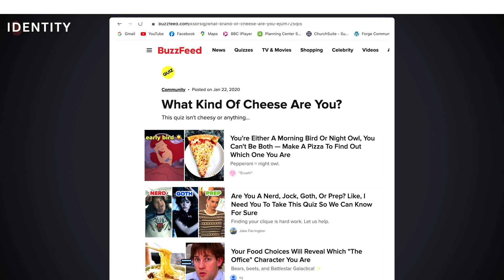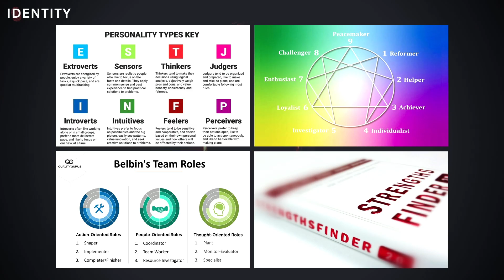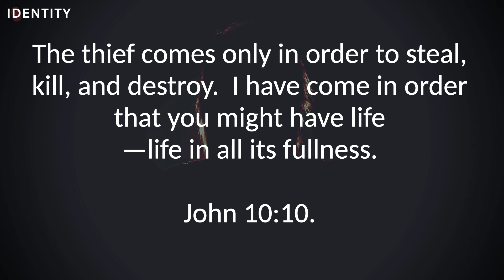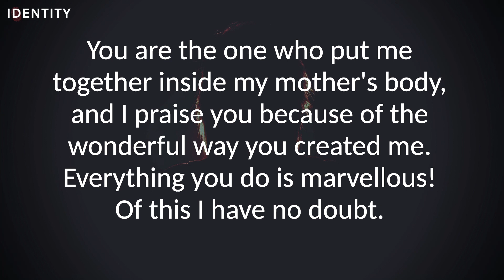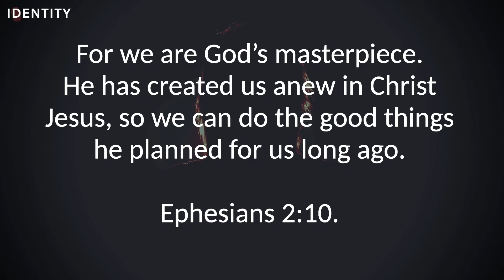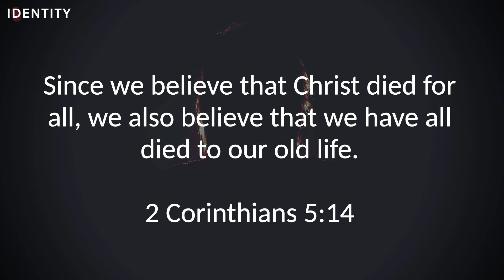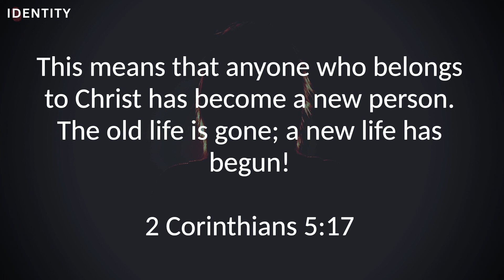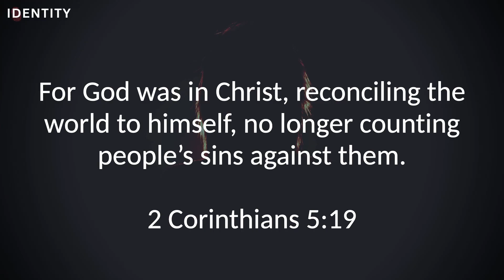Forge Online - Identity Week 1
Often we try to find our identity in what we do, where we live, what we own, who we mix with.  All of these things add pressure to our doubts of whether we’re good enough, likeable enough, wealthy enough.  God sees our identity as something very different and it’s not found through us looking at ourselves or by what we do, don’t do, or own.  Our identity is actually found in Jesus!  And when we get this, it is the most freeing truth of all…

WE HELP PEOPLE FIND & FOLLOW JESUS.

We know that life is tough; now more than ever. We’re sure you’ve got questions and uncertainties, but we believe Jesus can make difference, that faith can bring hope; even in these times and that the Church should be light in the darkness.

We’re embracing this new all-digital landscape and can’t wait to interact with you online. We will ensure you receive a warm welcome whether you tune in every Sunday, or if church is new/unfamiliar territory for you.

We love that you are able to be part of our community from the comfort of your own home. Feel free to interact through the week on social media, or stream LIVE online on Sunday morning!